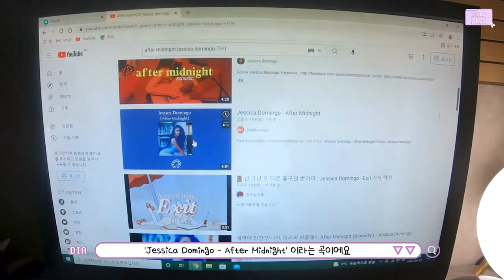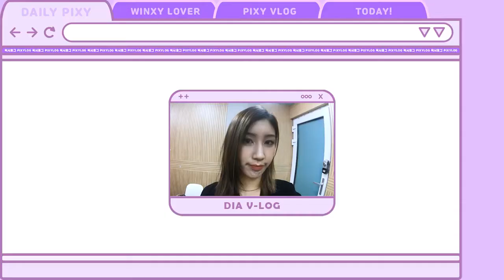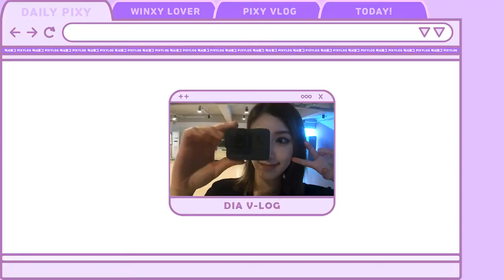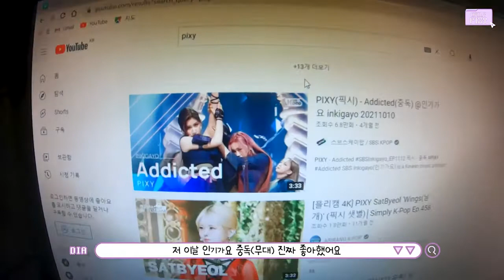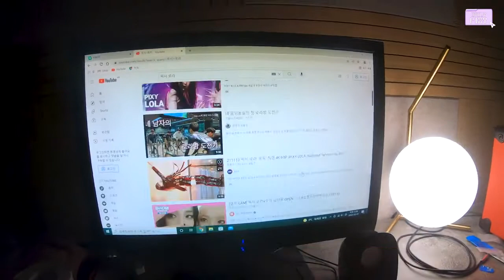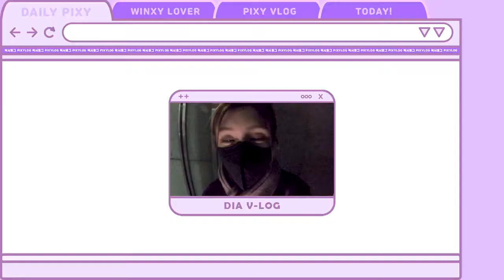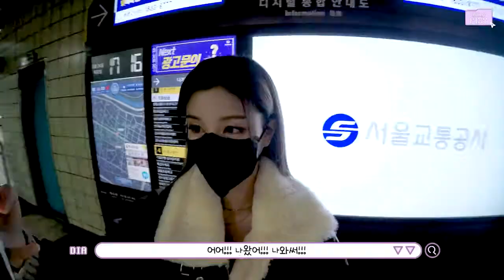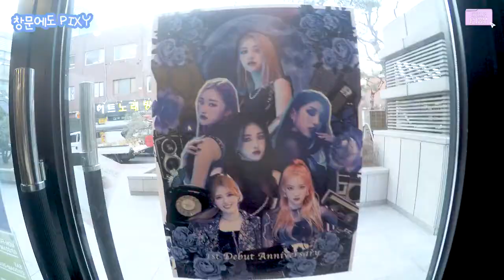[SUB ESPAÑOL] PIXY | [PIXYLOG] DIA Vlog - TODOLIST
Non-profit use.

디아 [PIXYLOG] TODOLIST | 생일축하 | 미니콘서트 | 일주년